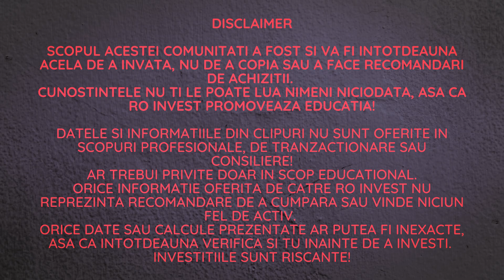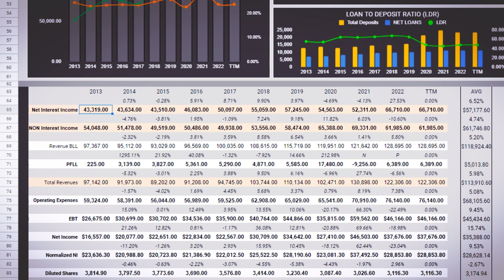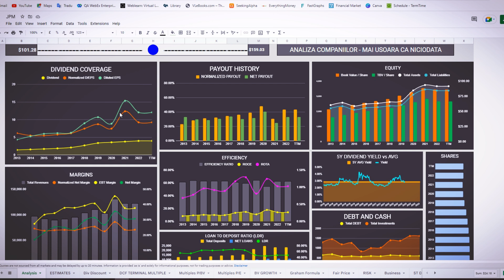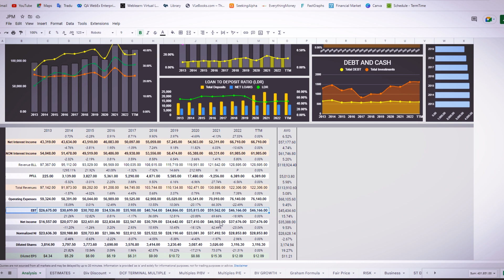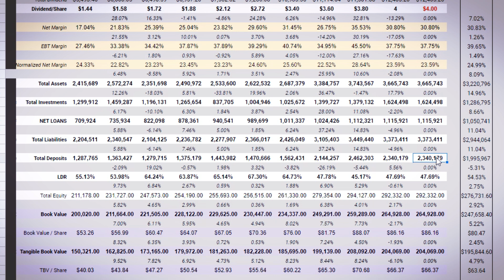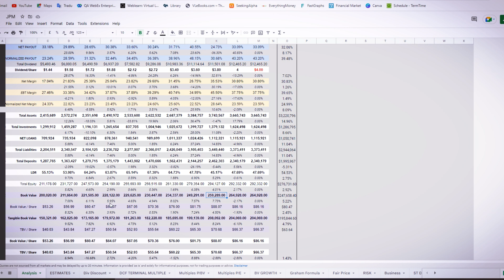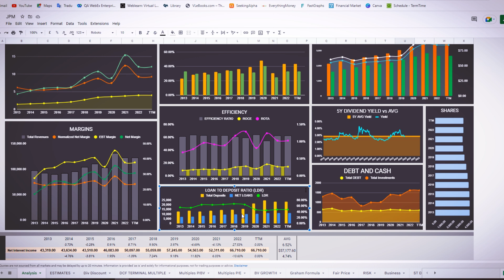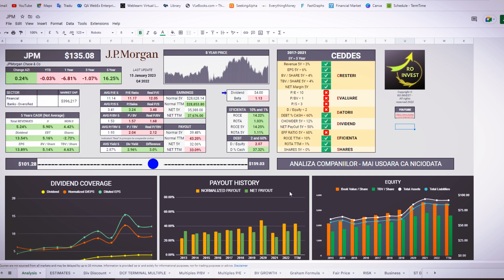CUM ANALIZEZ O BANCA? | ACTIUNI LA BANCI | Investitii la Bursa